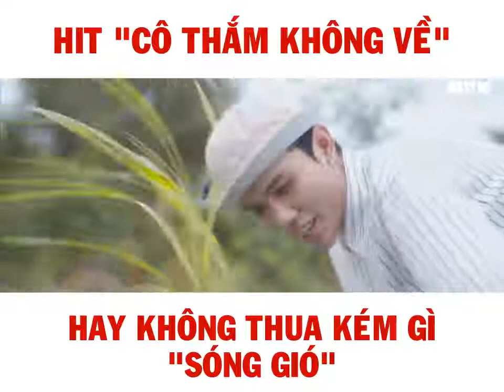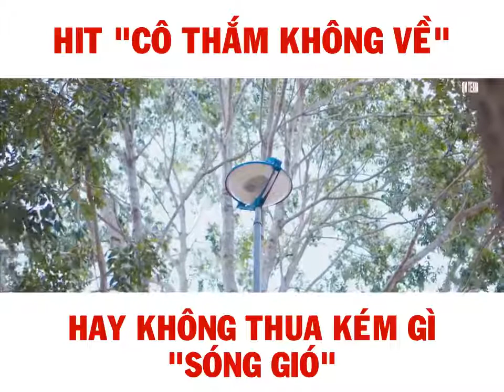NMQ Vlogs • Cô thắm không về • cực hay